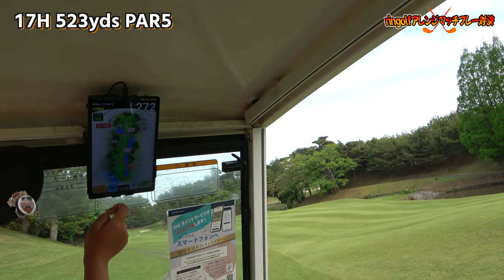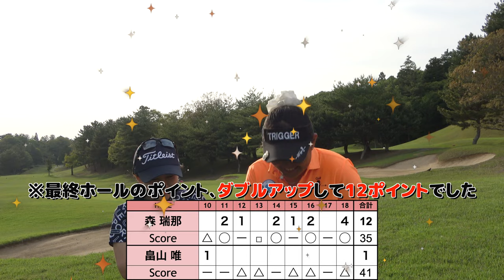これ以上ないリカバリー！崖下からのスーパーミラクルベタピンショット【アレンジマッチVol.13 16-18H】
今回はレッスンプロ2人！
森瑞那vs畠山唯のアレンジマッチプレー対決です。

♣本日のゴルフ場:
白鳳カントリー倶楽部（千葉県）